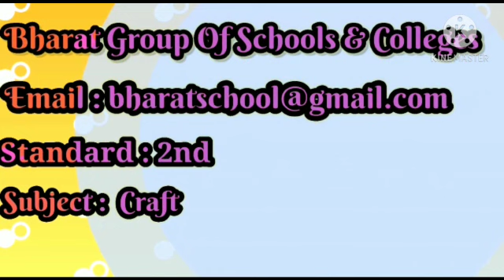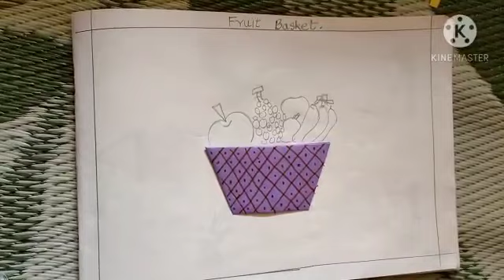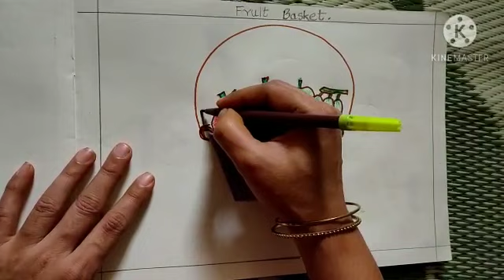Std. 2nd - Craft - 07.01.2021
Topic : Fruit Basket